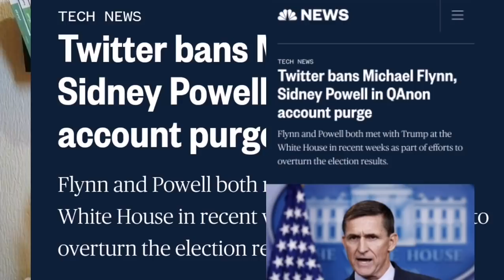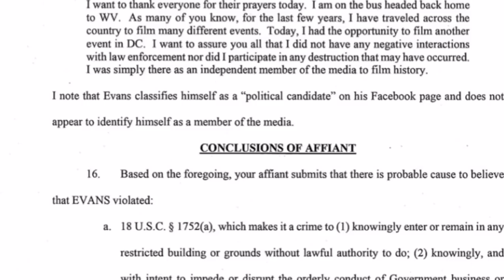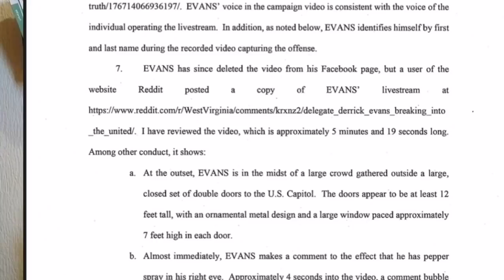عـ ـزل ترامـ ـب 5